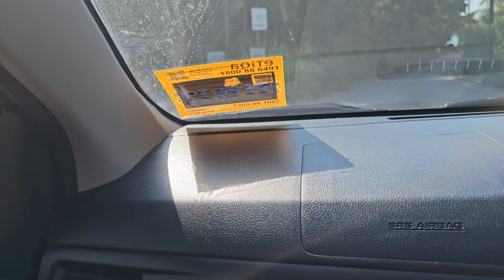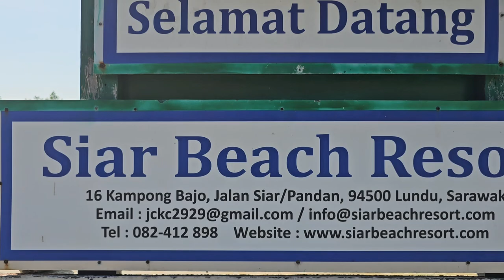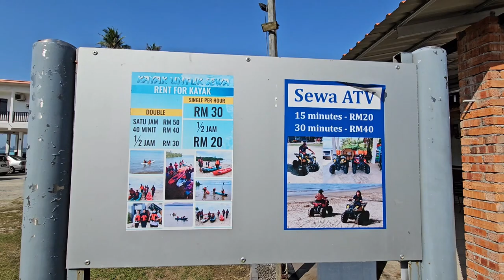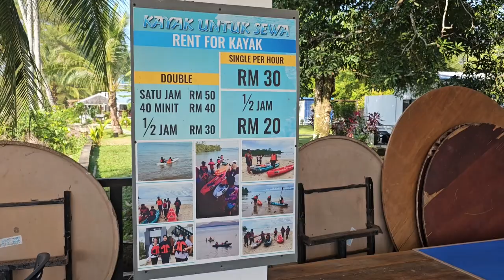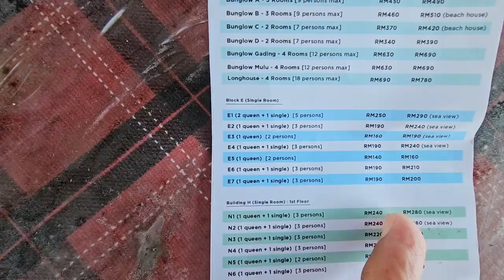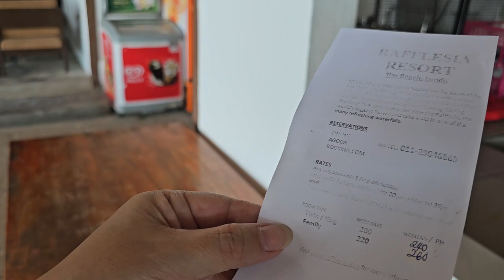The Best 2 Resorts at Siar Beach, Lundu worth visiting or for a family trip.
1. Siar Beach Resort
2. Raflesia Resort